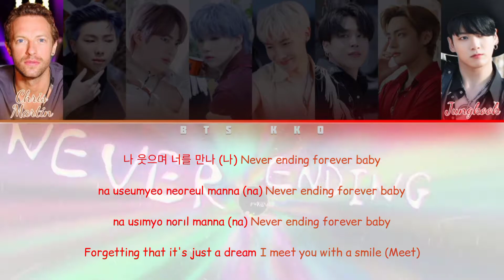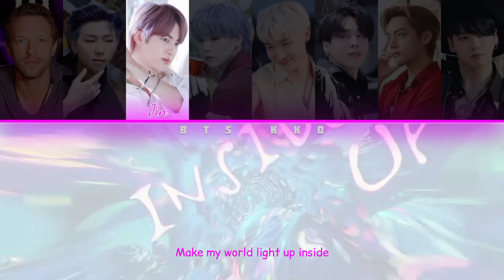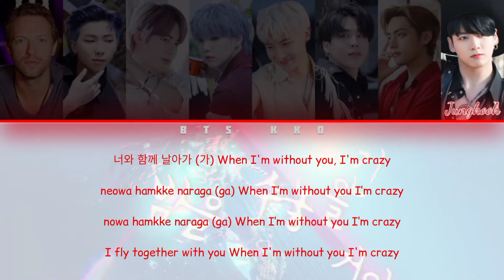Coldplay X BTS (방탄소년단) 'My Universe (SUGA's Remix)' Lyrics [Color Coded/Han/Rom/Eng/Kolay okunuş]